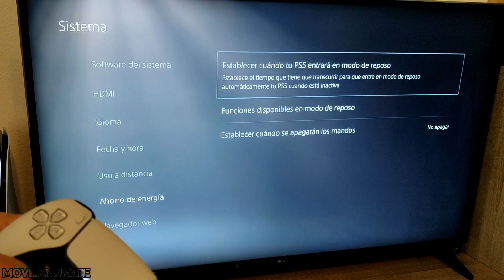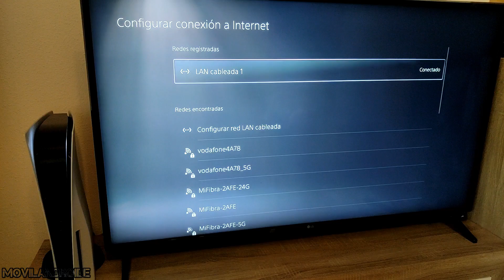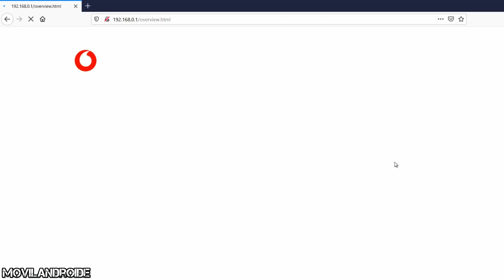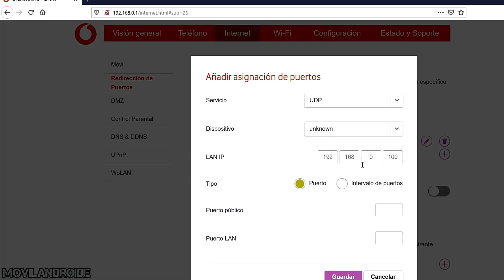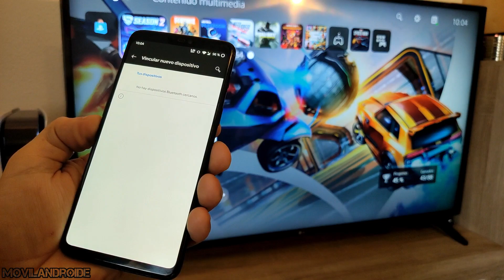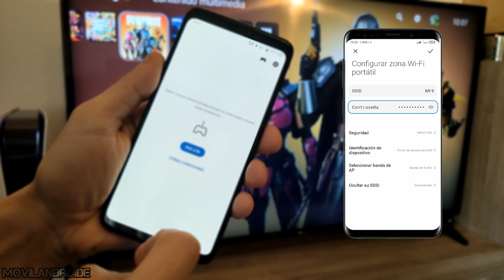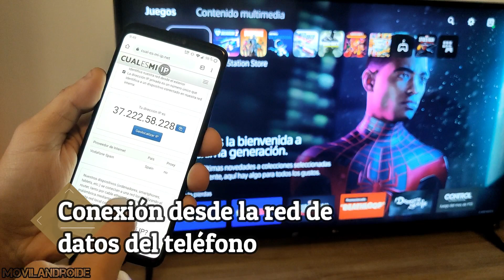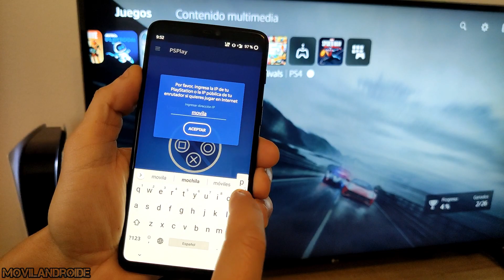Esta App funciona mejor que PS REMOTE PLAY Juega con tu Play Station a DISTANCIA con Android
Como jugar a los juegos que tengas en la PS5 desde fuera de la red WIFI de casa conectando el mando Dualsense al teléfono por Bluetooth. Además podremos encender la consola a distancia desde nuestro teléfono Android.
Necesitamos habilitar algunos puertos en el router y hacer algunos cambios en los ajustes de la consola para permitir el acceso externo a la consola.
Configurar PS5 00:35
Configurar Router 02:14
Configurar Teléfono para conectar a la PS5 03:50

MicroSwitch en pantalla
PS5 Estándar

Sujeccion Teléfono a mando DualSense